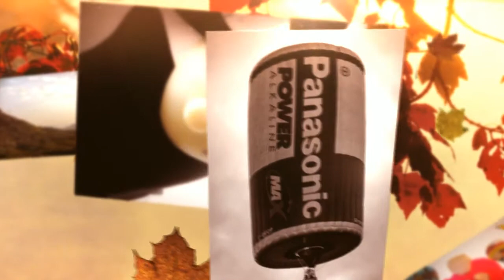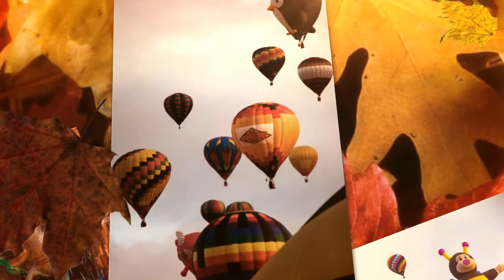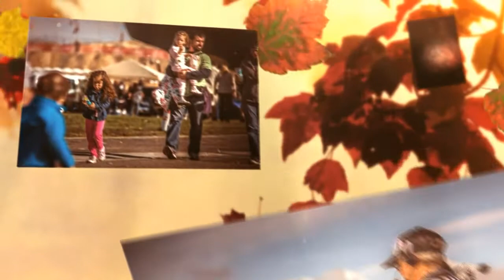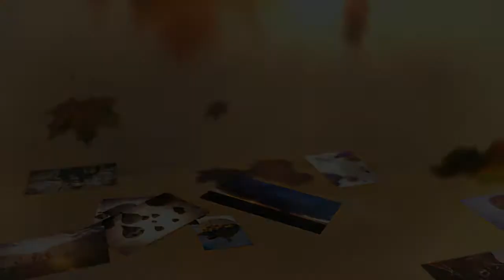Embraced by Soft Winds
A fun trip to Albuquerque, New Mexico. The Balloon Festival was simply amazing. -- Wesley Balli